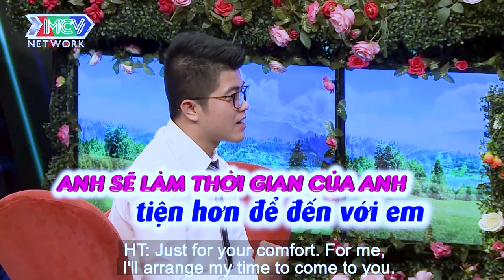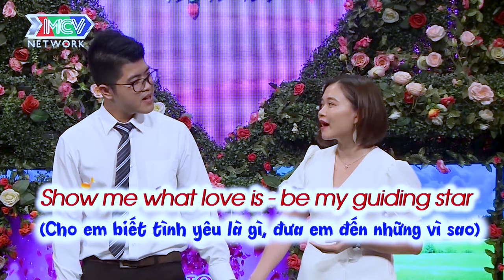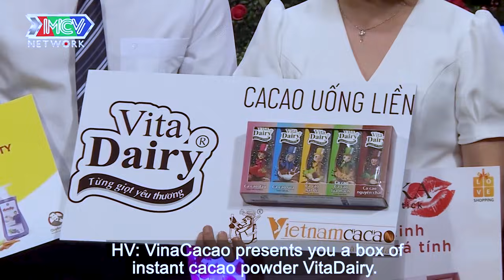Mang SỔ ĐỎ cầu hôn MỸ NHÂN chuyên viên cấp cao ngành NGÂN HÀNG🤑chàng quản lý có khiến nàng xiêu lòng